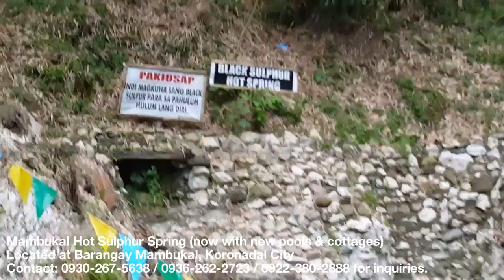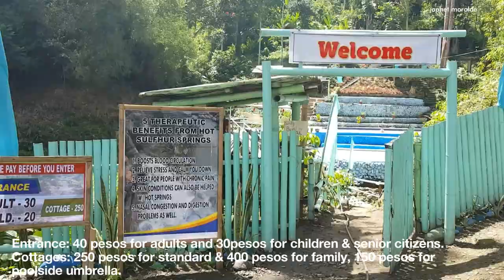MAMBUKAL HOT SULPHUR SPRING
Mambukal Hot Sulphur Spring (now with new pools & cottages). A nature sanctuary where anybody can experience nature in peace and tranquility. A place of healing brought about the benefits that a sulphur hotspring can offer.

- Entrance: 40 pesos for adults and 30pesos for children & senior citizens.
- Cottages: 250 pesos for standard & 400 pesos for family, 150 pesos for
poolside umbrella.

Opens daily from 5:30am and until night time, overnight is now available, just bring your own tent. Hiking to the mountains and grotto are also available for more great adventure.

Its a NON-SMOKING area, just enjoy the natural smoke of hotspring. PETS, LIQUORS & DRUGS ARE STRICTLY PROHIBITED.

LOCATION: Barangay Mambukal, Koronadal City

HOW TO GET HERE: Just search "Mambucal Hot Spring" on your Google Map apps then click 'Direction' then follow the route. Habal-habal rides are also available in Crossing SPDA in Alunan Avenue of Koronadal City.

Walang ganito sa mall.

Go South and Visit SOX 💪

W💖W Mindanao! Visit MindaNow!